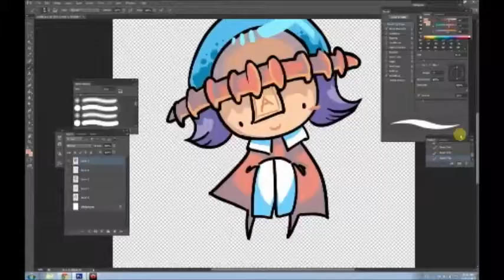Day 19: Atolla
I'm gonna draw something every day for a year.